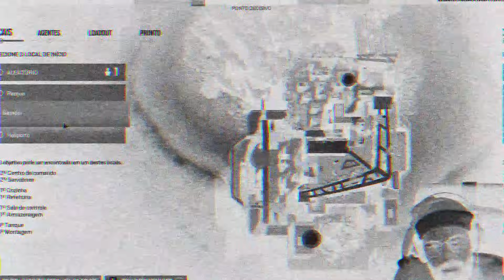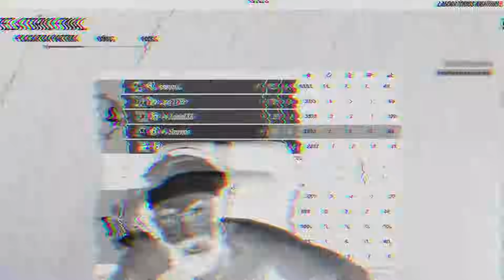ALTAS EXPECTATIVAS NO R6 - Rainbow Six Siege com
Os caras não estão para brincadeira nesse fim de ano, as expectativas são altas, será que vem mais uma vitória?